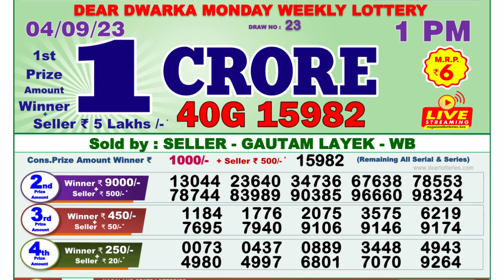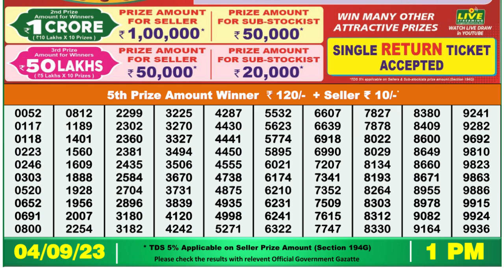🔴Dear Lottery Sambad Live 1pm today 04.09.23 Nagaland State Lottery Result